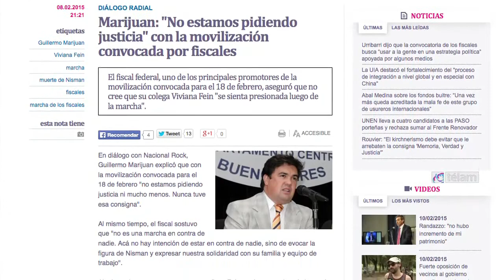Auat: “La marcha tiene un fuerte contenido y aprovechamiento político”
El fiscal general Jorge Auat, al frente de la Procuraduría de Crímenes contra la Humanidad, aseguró que en la convocatoria a una marcha por parte de un grupo de fiscales “hay una propuesta de crispación” y añadió que “la marcha tiene básicamente un fuerte contenido político y un aprovechamiento en una coyuntura muy concreta”.

“En rigor esto tiene una historia. Si uno mira atrás vemos que hay un grupo que ha marcado la cancha, que trazó una frontera entre una línea de pensamiento y otra línea de pensamiento”, dijo el fiscal de Crímenes contra la Humanidad.
Y puntualizó: “Cuando nació Justicia Legítima fue un cisma en la Asociación de Magistrados".

"Cuando se pretendió democratizar la Justicia tuvimos claramente sectores muy importante de la corporación que se oponían. Lo mismo con el proyecto de reforma del Código Procesal Penal”, subrayó.

En ese sentido, sobre la reforma que establece un sistema acusatorio, Auat enfatizó: “Había una profunda consonancia entre algunos sectores de los fiscales con algunos jueces aún en un proyecto que significaba darle al fiscal el rol que le corresponde, que es investigar y del juez, juzgar”.

“Si la marcha tiene realmente un objetivo de recogimiento frente al dolor es muy difícil criticarla desde ahí porque el dolor tiene una dignidad", dijo el fiscal, quien agregó que distinto es cuando “alguien se apropia del dolor y hace del dolor una mercancía, y esa apropiación la convierte en una discusión”.

Según Auat, “hay una propuesta de crispación” y “un discurso violento que tiene que ver con que hay sectores que tienen una fuerte inclinación a prestigiar la violencia como herramienta”.